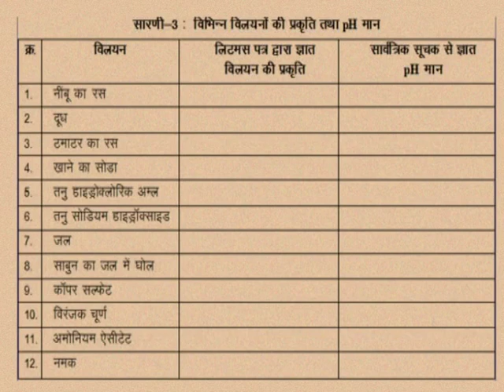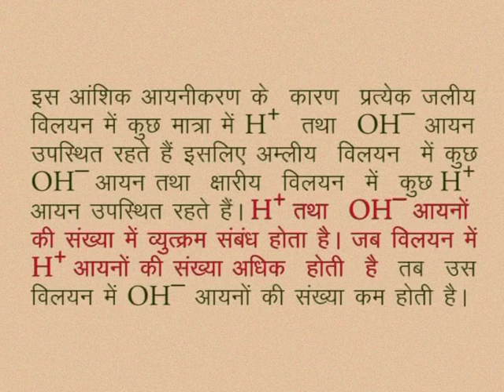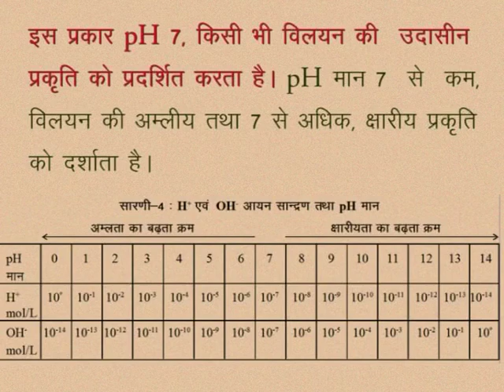CLASS 10th SCIENCE | CHAPTER -2- ACIDS, BASES AND SALTS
CLASS 10th SCIENCE | CHAPTER -2- ACIDS, BASES AND SALTS | ACTIVITY |